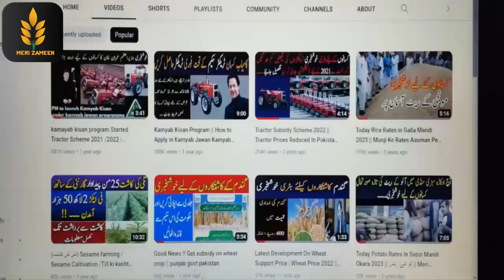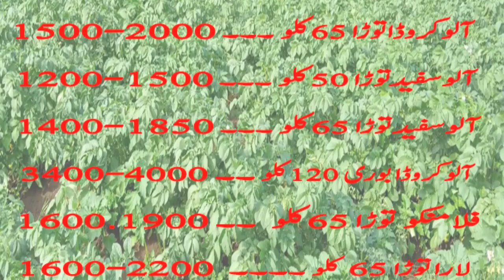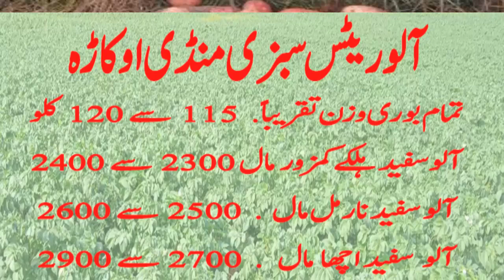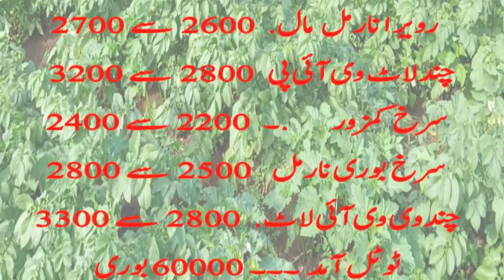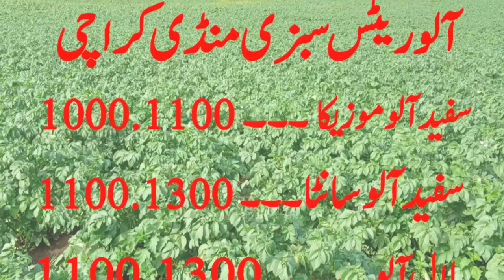Today Potato Rates In Sabzi Mandi Okara ,Karachi |2023